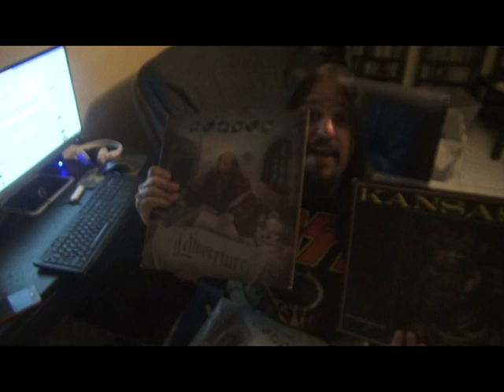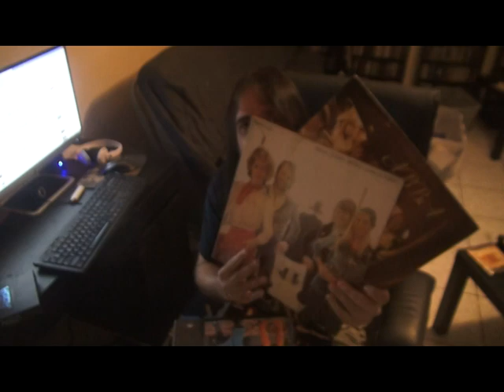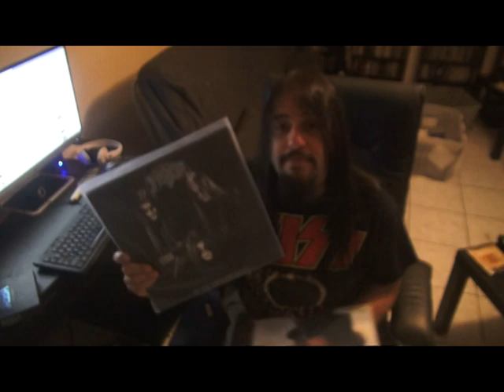Here is my New Years Resolution to the not so nice people that leave me comments.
ROCK & METAL COMBAT YOUTUBE PAGE

ROCK & METAL COMBAT PODBEAN PAGE

ROCK & METAL COMBAT ITUNES PAGE